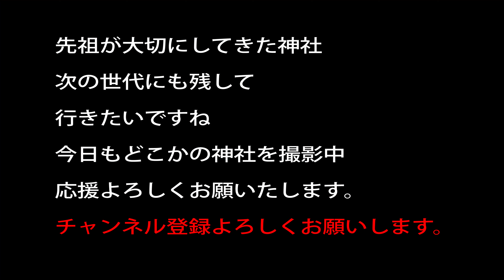89 神様を感じるには【スピリチュアルではない神道の神様の感じる方法】 日本一分かりやすい神社入門 神道手引き 神社の事や神道の事を教えます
スピリチュアルではな真面目な話です

祖霊社出資

20～30万以上神社があります。　実はコンビ二よりも多い